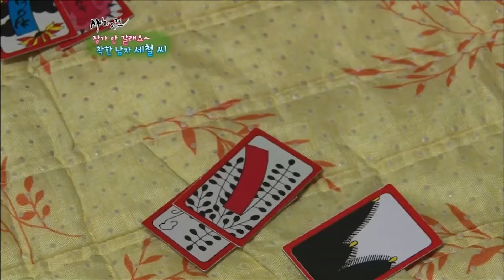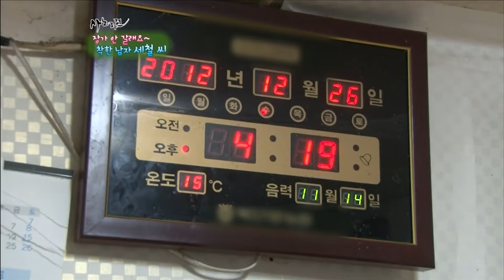[사노라면] 48-2 영하 15도의 날씨에 부모님 드릴 게를 잡으러 간 아들 MBN 130108 방송